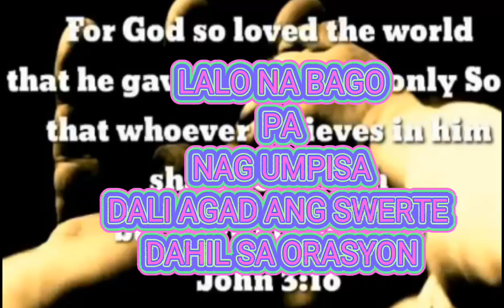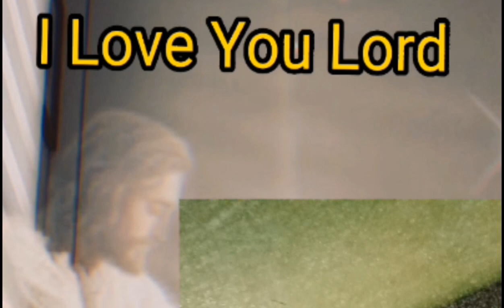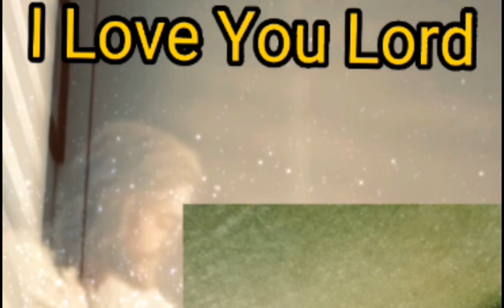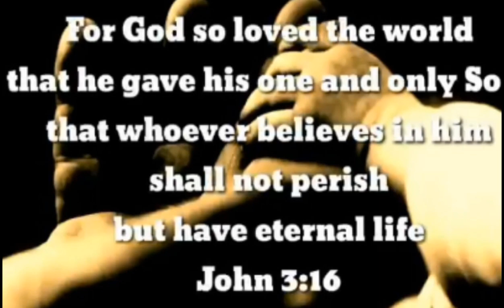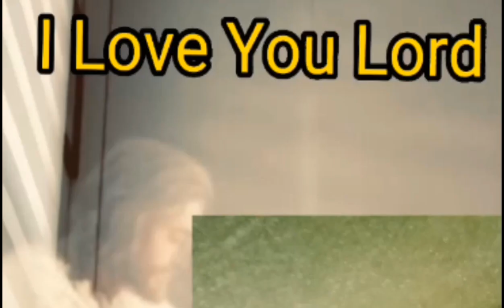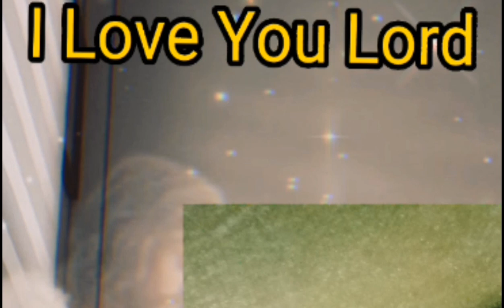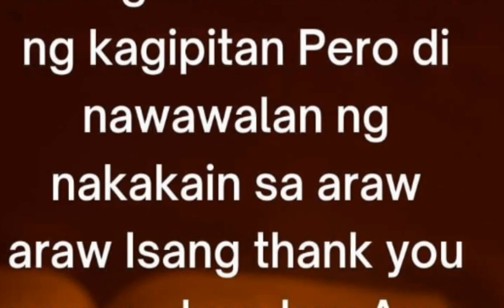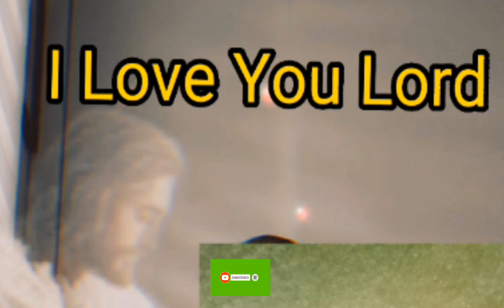ORASYON PARA SA SWERTE,